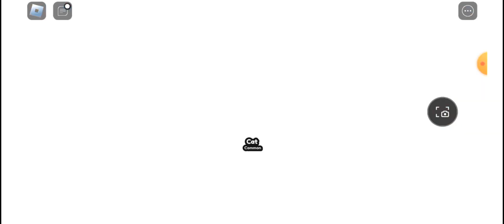There was a fight in Roblox Tug of War but I won.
"Join me in this thrilling Roblox Tug of War showdown where I tackle the ultimate challenge and emerge victorious! Watch as I strategize, outwit, and outmaneuver my opponents in an epic battle. Catch all the intense moments and clever tactics that led to my win.

In this video, we are playing Roblox tug of war! Join us as we compete against other players in this fun and challenging game. 🎮 Who will come out on top? Watch to find out!

🔍 Queries Solved:
1. How do you play Roblox tug of war?
2. What are some tips for winning in Roblox tug of war?
3. Can you play Roblox tug of war with friends?
4. Are there any cheats for Roblox tug of war?
5. What are some other similar games to Roblox tug of war?